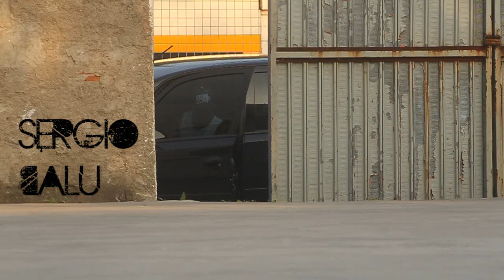Sergio Balu - Bem Vindo The Team